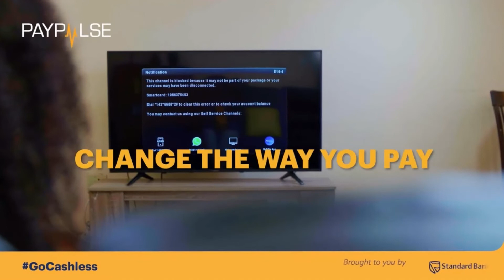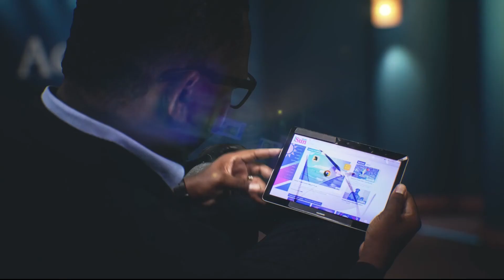The Agenda - 27 March 2022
WATCH: Affirmative Repositioning (AR) activists Elifas Nghitomoka and Sem David talk about being sentenced to jail this week for violating Covid-19 regulations in 2020 while fixing a shack of a mentally ill Goreangab resident.